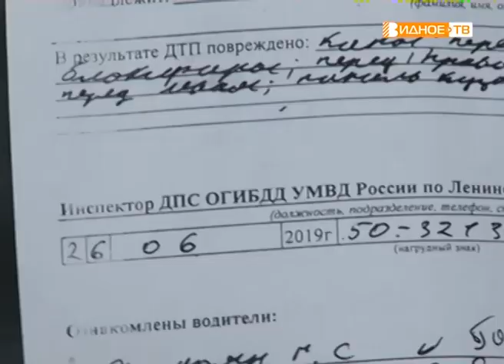«По адресу» опасное соседство жилого дома с дорогой в Таболове